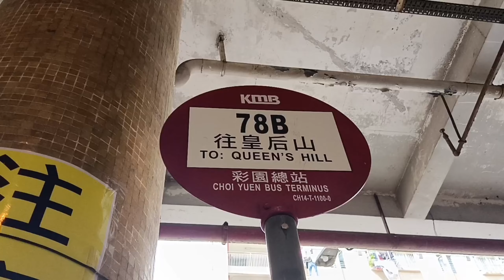[回程首航][恭送王子/公主歸家][閃閃發亮留校大戰爭] 78B 彩園➡️皇后山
新界巴士路線78B，由九巴營辦，來往皇后山及上水（彩園），途經龍躍頭、粉嶺南（百和路）及清河邨。

此路線屬78K線之特別班次，只於星期一至五上、下午繁忙時間分別提供去程及回程服務。

記得留返個like, 同埋Subscribe呢個頻道喇!  ❤

如可以的話，按下不喜歡前，希望能留下原因，以供日後參考，作提升影片素質之用。🙇‍♂️

本片版權屬XS1040 Studio擁有，如需使用作公開或私人用途，請先聯絡版主並得到許可。
If you wish to use this video for sharing or personal purposes, please contact me first, you are not allowed to share or use this video unless you were given permission.

版權聲明:本頻道不握有任何音樂所有權,含音樂之影片亦 冇任何盈利,一切僅為推廣用途。音樂所有權歸原始創作者 所有。請支持正版。